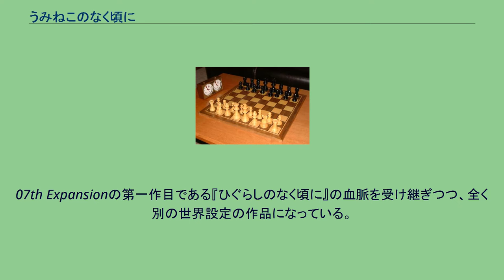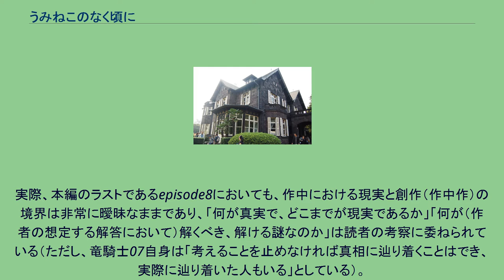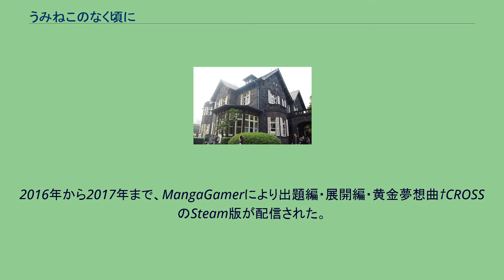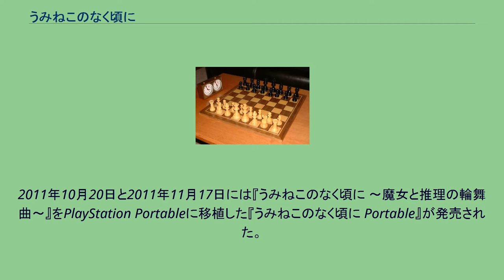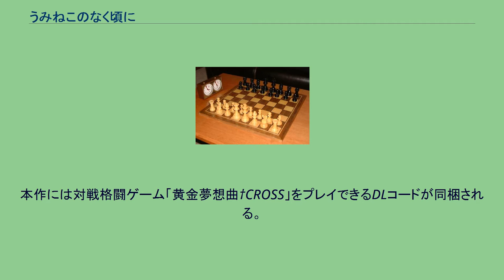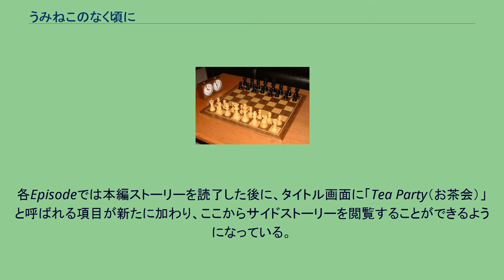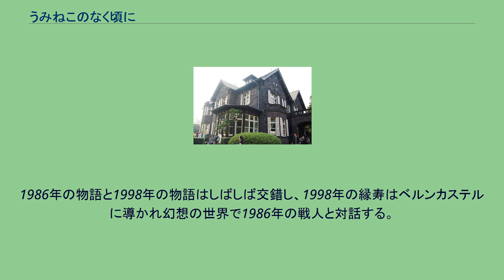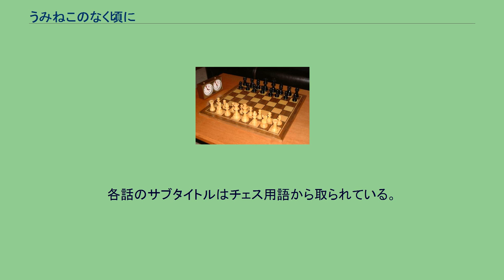うみねこのなく頃に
『うみねこのなく頃に』（うみねこのなくころに）は、同人サークル07th Expansionが製作し、ショップなどの流通販路で商業販売している同人ゲームである。
略称は「うみねこ」。
タイトルは『うみねこのなく頃に』と、「な」を赤文字で表記する。
2007年夏のコミックマーケット72で第1作が頒布された。
以降半年ごとに発表されており、最終話が2010年12月31日に発売されて本編は完結した。
本項では、これを元に展開されている、漫画、アニメーション作品などについても述べる。
07th Expansionの第一作目である『ひぐらしのなく頃に』の血脈を受け継ぎつつ、全く別の世界設定の作品になっている。
ミステリ小説の名作「そして誰もいなくなった」のストーリーを下敷きにしながら、「嵐の孤島」「遺産を巡る争い」「洋館」「連続殺人」「予告状」「肖像画の碑文」「謎の怪人物」「不可解な怪現象」など、典型的なクローズド・サークルものの本格推理小説のオマージュが多数盛り込まれている。
シナリオおよびキャラクターデザインを担当する竜騎士07は今作が公式に発表される以前から、『ひぐらし』に続く次回作について「同じ舞台を何回も巻きもどして繰り返していく、それらを重ねて見ることで一本のシナリオでは見えないものが見えてくる」という“多層世界もの”とすることを早くから明言している。
なお、今作では「推理をしても解かせる気など全くない。それでも魔女の仕業だと認めずに立ち向かう、あなたを屈服させるために用意した」とあらかじめ断りを入れており、「難易度の上昇を図っている」と述べている。
また、本作では自分の力で考えた読者のみが真相に辿りつけるよう、簡単に人に説明が出来る（すぐにネタバレできる）ような明確な答えの出し方はしないとも述べている。
実際、本編のラストであるepisode8においても、作中における現実と創作（作中作）の境界は非常に曖昧なままであり、「何が真実で、どこまでが現実であるか」「何が（作者の想定する解答において）解くべき、解ける謎なのか」は読者の考察に委ねられている（ただし、竜騎士07自身は「考えることを止めなければ真相に辿り着くことはでき、実際に辿り着いた人もいる」としている）。
これについて竜騎士07は「自力で真相に辿り着いた人の名誉を守るため」としている。
ただし、これらはあくまで作者である竜騎士07の主張であり、公式の解が発表されないという作品の特色上検証は不可能であるということを踏まえておく必要がある。
また後述のヘンペルのカラスの項にあるように、用語に関しては原義から離れた使用法をされているものもある。
2016年から2017年まで、MangaGamerにより出題編・展開編・黄金夢想曲†CROSSのSteam版が配信された。
文章は原作準拠、新規立ち絵と英語モードが追加されている。
本作を原作とした、コミックス、小説、テレビアニメなどが展開されている。
体験版は『ひぐらし』と同じように第1話にあたる『Episode1 Legend of the golden witch』が全て収録されている。
2008年から2015年まで、スクウェア・エニックスの複数の月刊漫画雑誌に本編と外伝のコミカライズが連載された。
テレビアニメは2009年7月から12月まで、Episode1からEpisode4までの物語が全26話で放送された。
講談社BOXレーベルで原作者による小説版が2009年から2018年まで刊行された。
2010年12月16日にはコンシューマ機のPlayStation 3 (PS3) に移植された『うみねこのなく頃に 〜魔女と推理の輪舞曲〜』が発売され、2011年12月15日には同じくPS3に『うみねこのなく頃に散』を移植した『うみねこのなく頃に散 〜真実と幻想の夜想曲〜』が発売された。
2011年10月20日と2011年11月17日には『うみねこのなく頃に 〜魔女と推理の輪舞曲〜』をPlayStation Portableに移植した『うみねこのなく頃に Portable』が発売された。
2021年1月28日には、PlayS...